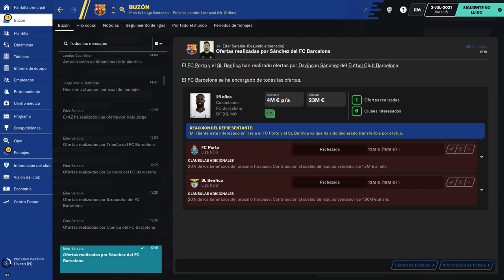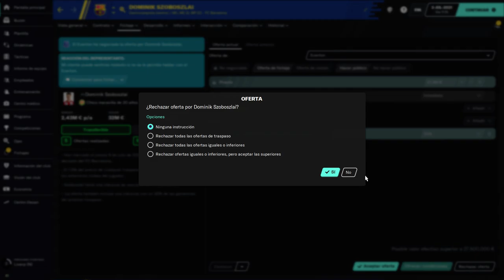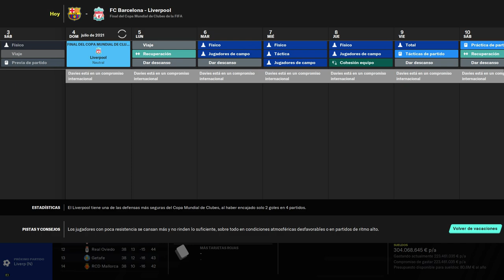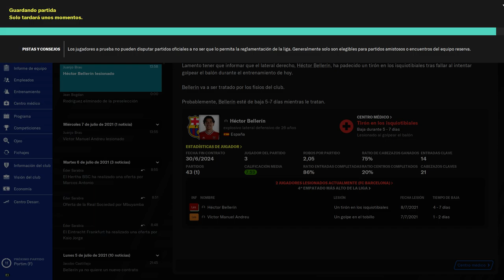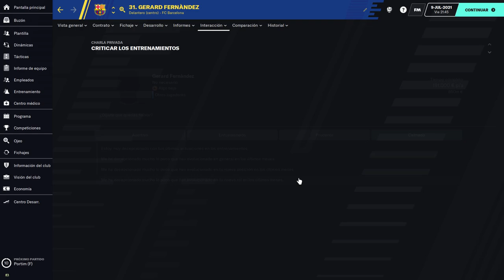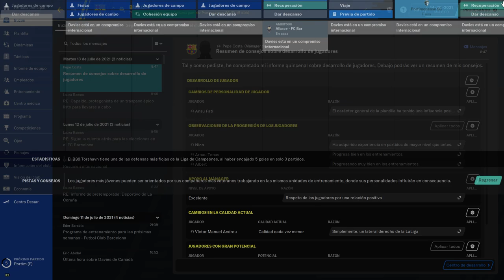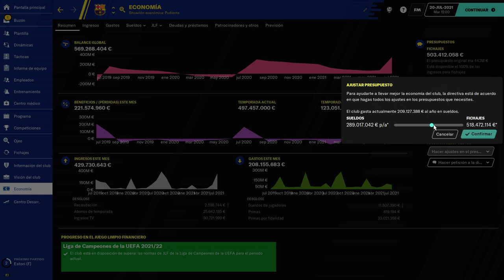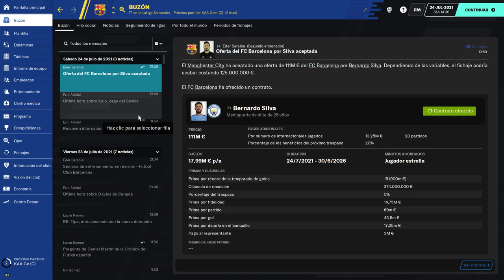23# Football manager 2021